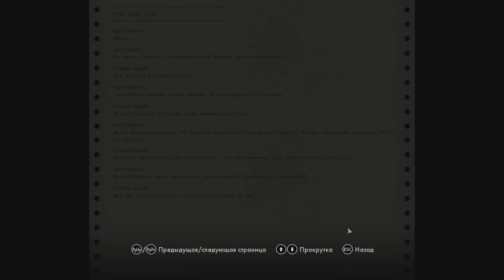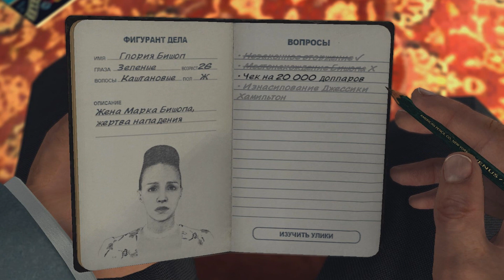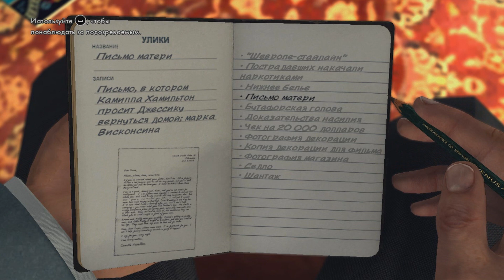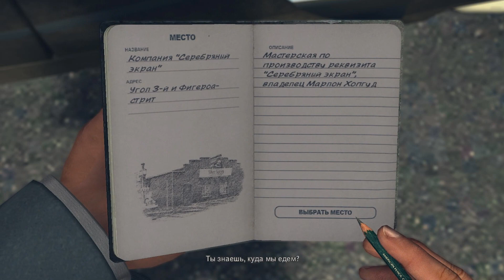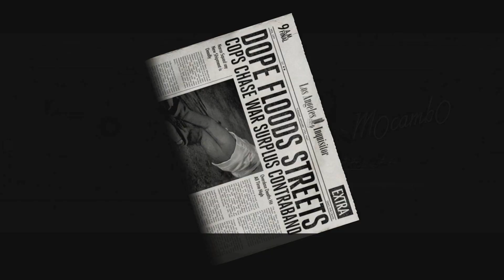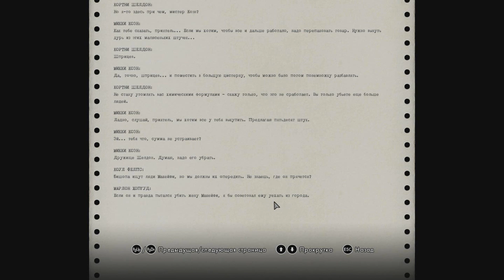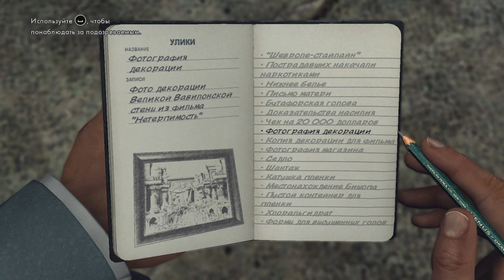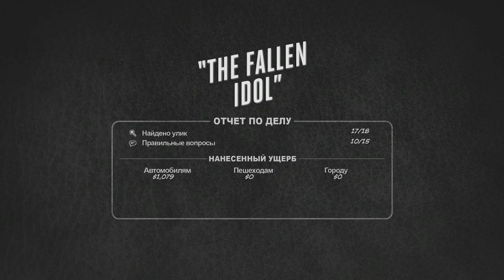L.A. Noire прохождение - Падший Идол - Часть 8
Действие игры происходит в 1947 году в городе Лос-Анджелес. Игроку, выступающему в роли детектива полиции Лос-Анджелеса (англ. Los Angeles Police Department, сокр. LAPD) по имени Коул Фелпс, предстоит раскрыть ряд преступлений. Для этого потребуется осмотреть места, где они произошли, в поисках улик и всевозможных зацепок, которые могут привести к преступнику. Именно от успешности следственных действий игрока будет зависеть, насколько полно будет раскрыта картина происшествия.